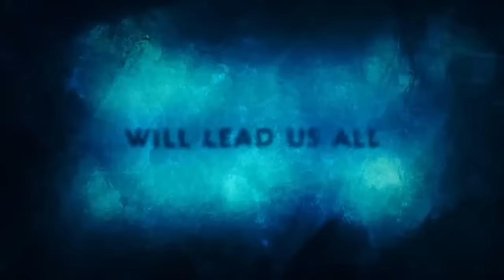Aquaman And The Lost Kingdom Ending Explained - What's The Future Of Aquaman Now?